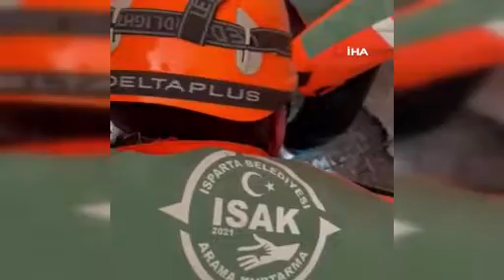Kahramanmaraş'ta enkazın altında kalan kadın 60'ıncı saatte kurtarıldı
Isparta Belediyesi arama kurtarma ekipleri, Kahramanmaraş'ta bir binanın enkazında kalan 50 yaşındaki Gülten Gündüz'ü 60'ıncı saatte kurtardı.